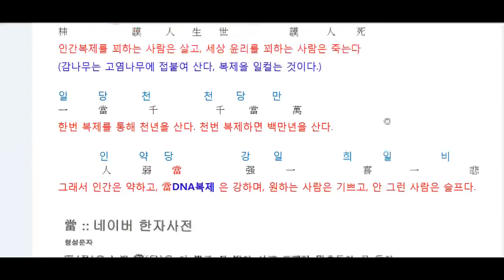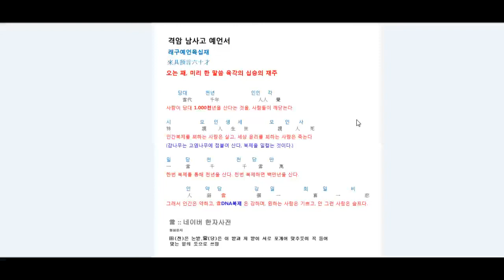격암남사고 예언서. DNA복제로 영생을 나타내고 있다.